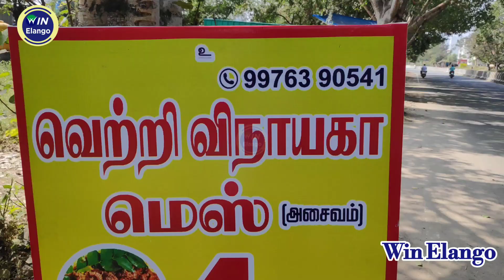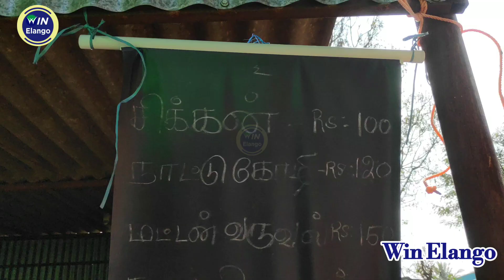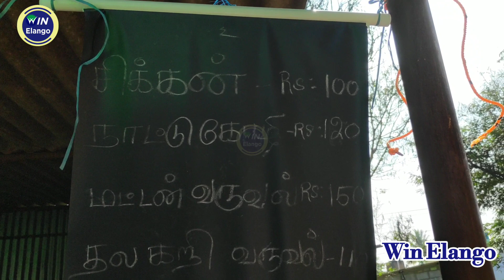60 ரூபாய்க்கு 4 வகை கறியுடன் முழு சாப்பாடு | Salem Food | Foodie